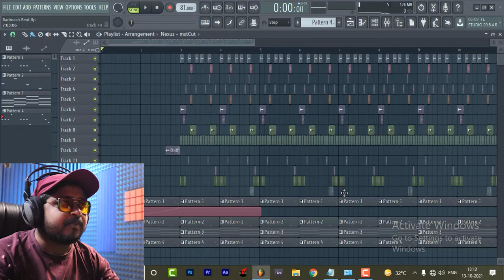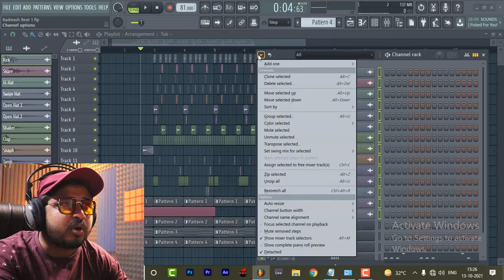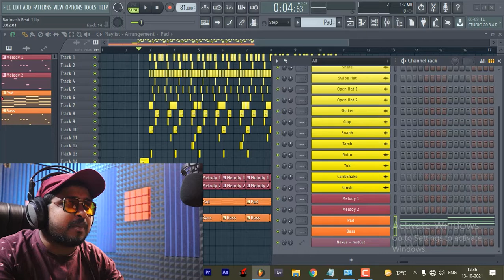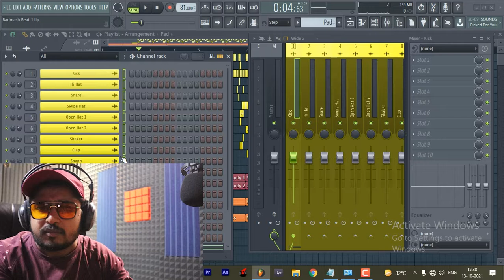Mixing Lecture -1 || What is Pre Mix || Why Is Too Important | Sunny Singh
Special Thanks Viewers And Readers